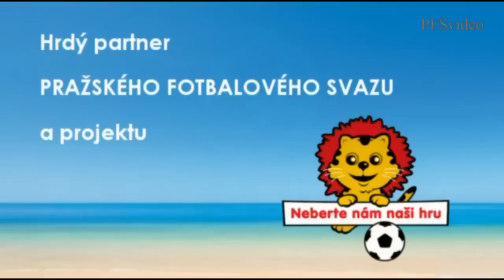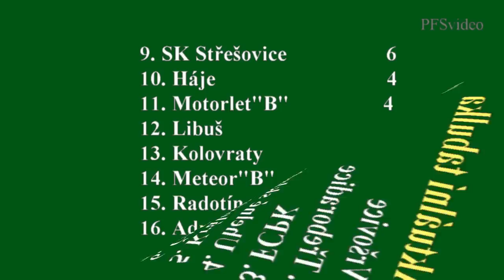Pražská teplárenská přebor mužů 2014/2015 3.kolo